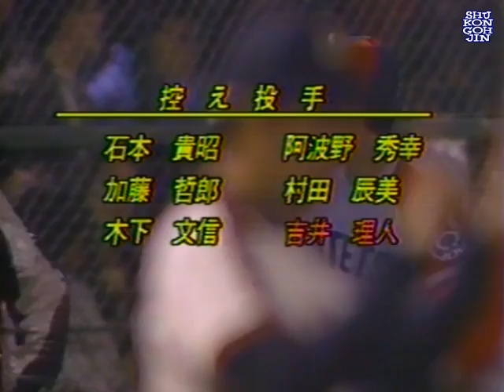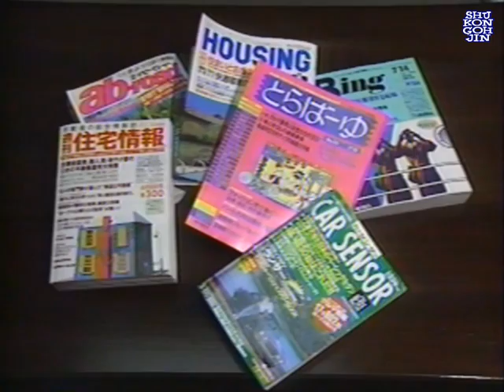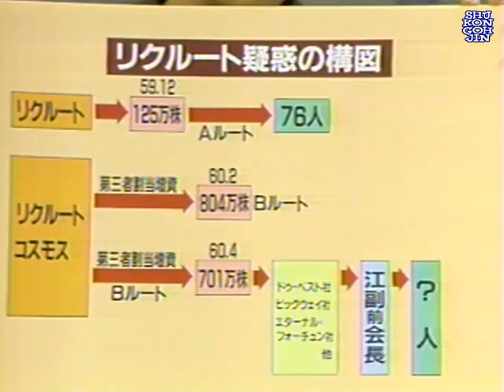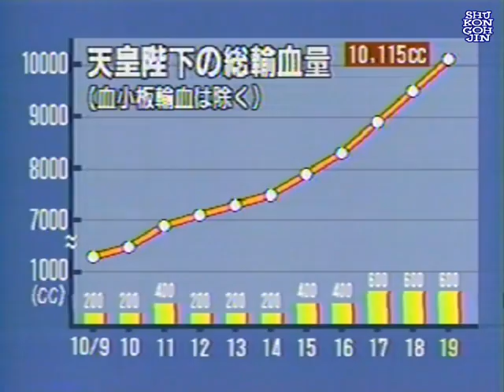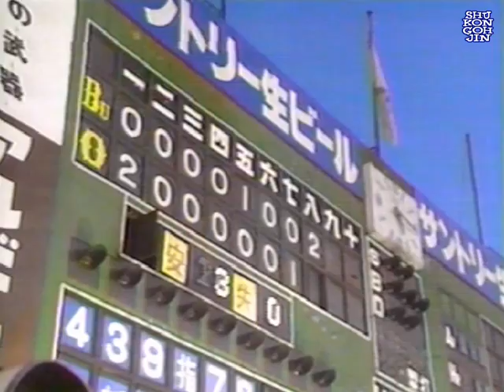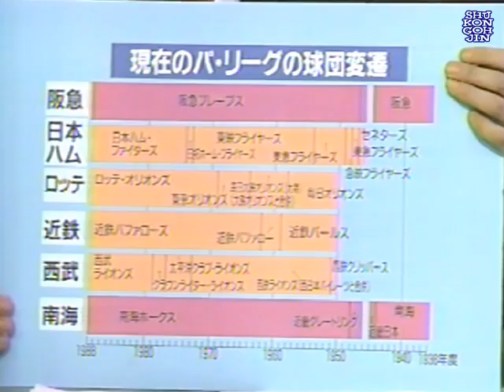⚾【昭和63年】1988.10.19 近鉄 vs ロッテ【生中継映像】 阪急ブレーブス身売り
伝説の試合の生中継映像です。
阪急、身売りニュースもあります。
#10.19